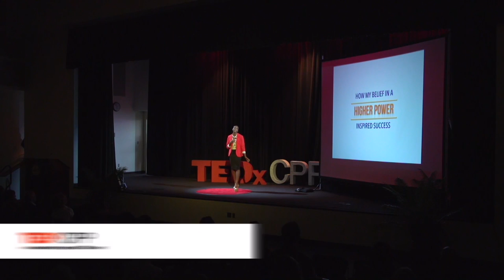How My Belief In A Higher Power Inspired Success | Araya Dixon | TEDxCPP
If you had a near-death experience how would you live the rest of your life?  Araya Dixon recounts how her brush with death inspired her to pursue a life of excellence that has put her in line to be a potential Olympian.

When she was middle school, Araya survived a near-fatal car accident.  She was told that she would be mentally and physically impaired, yet overcame her obstacles to become an outstanding student athlete.  Araya's current goal is to be an Olympian, a spokesperson for the Paralympics and to start a nonprofit organization for disabled children.